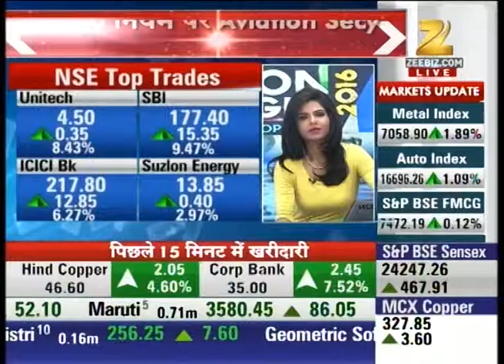Aviation Ministry : Aviation to get new policy from April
Aviation Secretory has said that the aviation sector will soon get a new aviation policy.